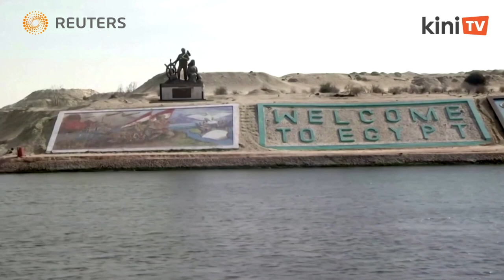Tugs work to free giant container ship stranded in Suez Canal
The shortest shipping route from Europe to Asia remained blocked on Wednesday as 10 tug boats struggled to free one of the world's largest container ships after it ran aground in the Suez Canal.

The 400-metre, 224,000-tonne Ever Given ran aground on Tuesday morning after losing the ability to steer amid high winds and a dust storm, the Suez Canal Authority (SCA) said in a statement.